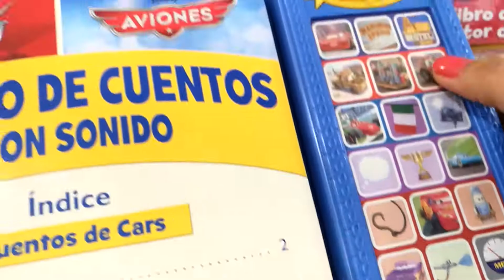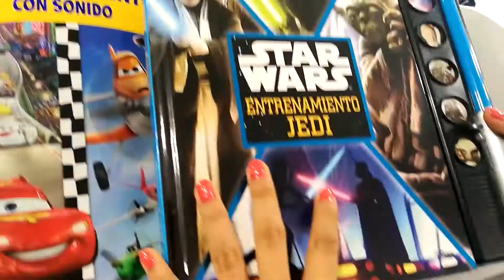Libros Electrónicos en MegaBaby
¡Aprendizaje y diversión con los libros electrónicos interactivos! Tus pequeños vivirán horas de diversión junto a sus personajes favoritos. Los libros tienen gráficos coloridos y sonidos, además son de tapa dura con hojas acartonadas a prueba de agua.

Libros Electrónicos
Libros electrónicos para bebés
Juguetes para bebés
Juguetes